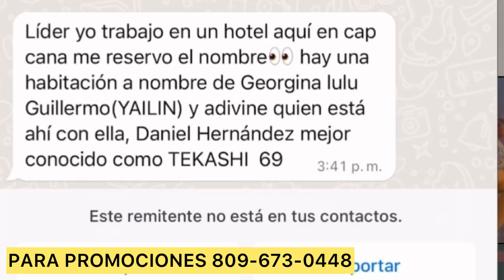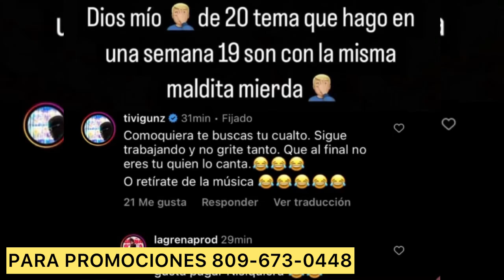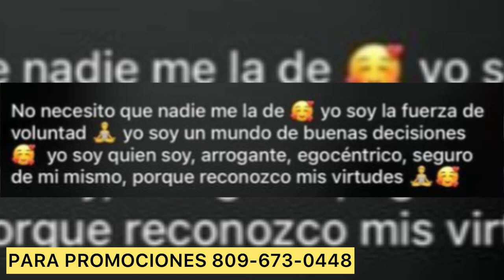NABILA TAPIA LA NOVIA DE ROCHY RD SlNGAND0 CON AMENAZY EN UNA CAB4ÑA SE ARMA TREMENDO LI0